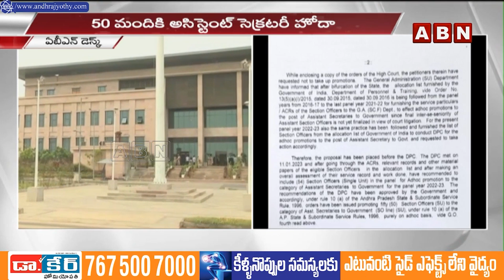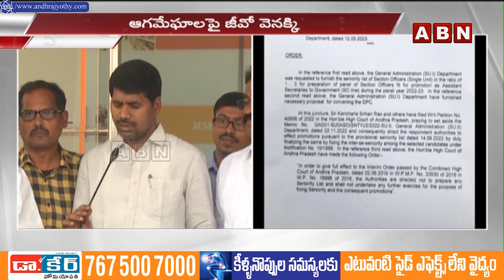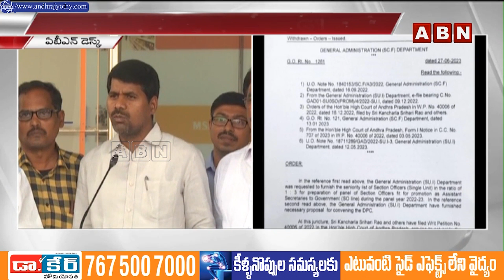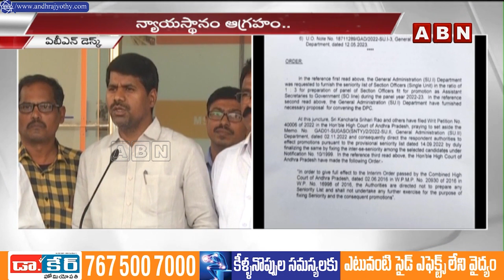హైకోర్టు ఆగ్రహం..అడ్డగోలు జీవోకు రివర్స్ గేర్..అసిస్టెంట్ సెక్రటరీ హోదా నిలిపివేత || AP Govt || ABN